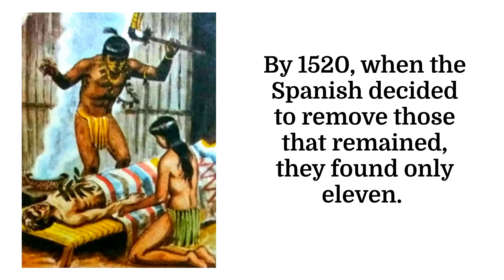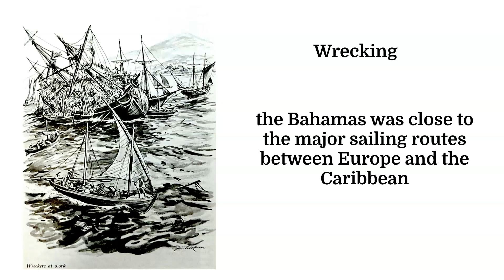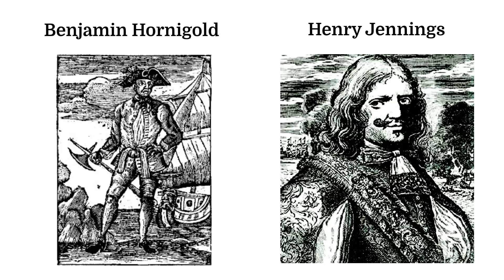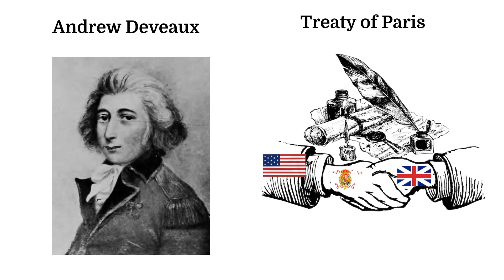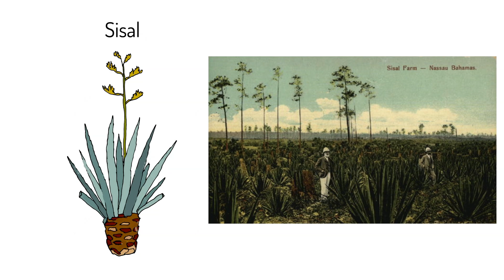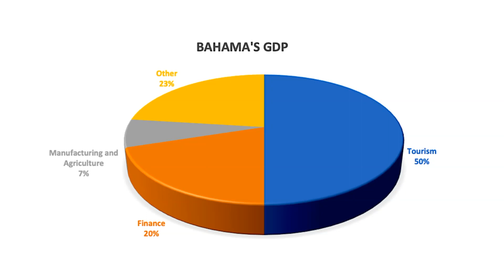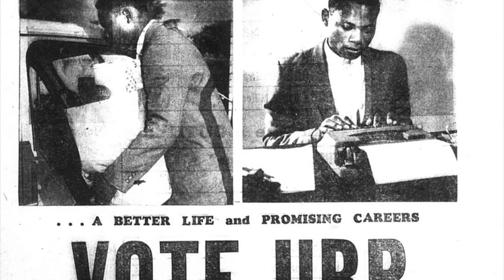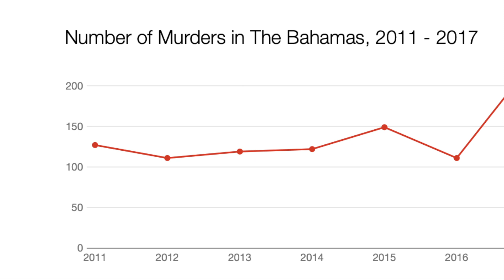Brief Political History of the Bahamas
This video looks at the history of the Bahamas and how it has always been shaped by its location. It begins with its first inhabitants, the lucayos, continues with Spanish colonization (or lack thereof) then moves on to how it became a British colony, a republic of pirates, and finally a tourism destination.